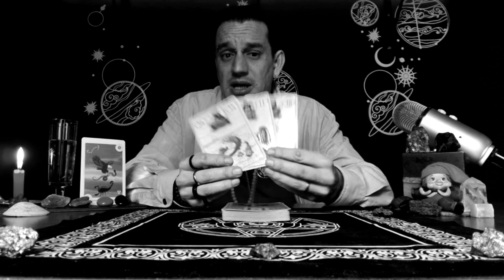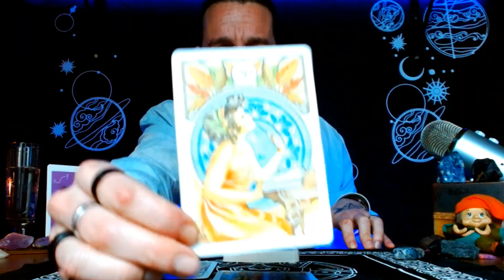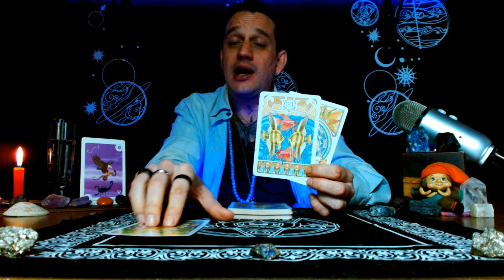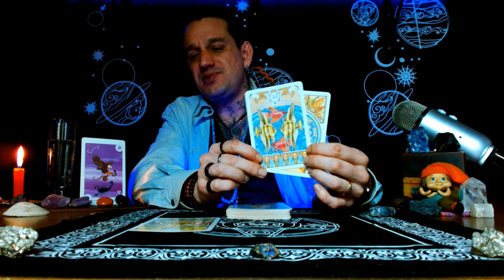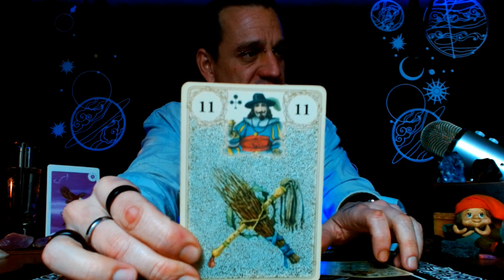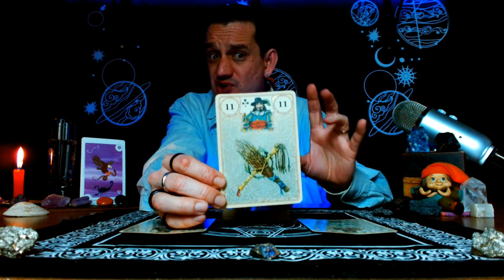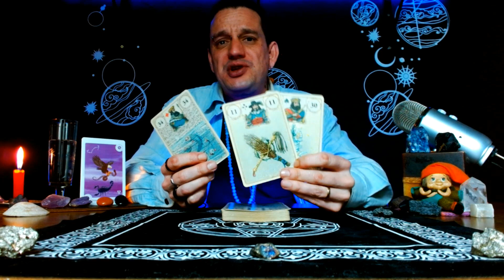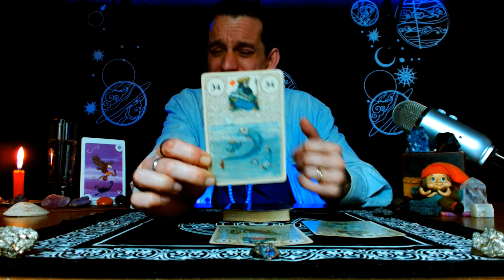Escorpião♏️ - 🌞Não deixe ilusões e medos atrapalharem seus sonhos!🌝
🌠✨Nesta leitura, vamos explorar como ilusões e medos podem impedir que você realize seus sonhos mais profundos e como superá-los para alcançar seus objetivos. Escorpião, é hora de enfrentar seus medos e não deixar que eles ditem seu caminho. Descubra as estratégias para romper com as ilusões que o seguram e encontrar a coragem necessária para seguir em frente. Não perca esta oportunidade de se empoderar e começar a viver a vida que você merece. Seus sonhos estão mais próximos do que você imagina!🌠✨

-LENORMAND ART NOUVEAU

-LENORMAND DOURADO

*CURSO DE REIKI USUI RYOHO NÍVEL II*
Via GoogleMeeting 27/09 Sexta-Feira a partir das 19Hrs.

Então não perde tempo e clica no link abaixo e faça já a sua inscrição!